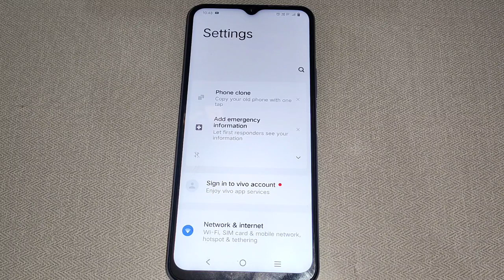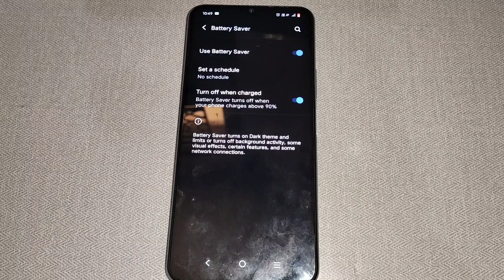battery setting iqoo z7,how to on off battery saver iqoo z7 5g